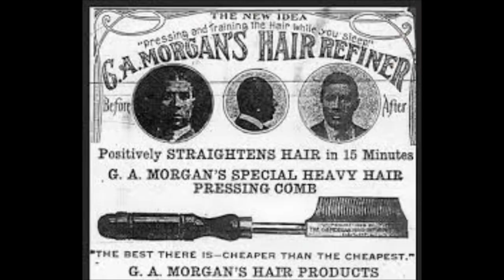The History Behind Hair Relaxers | Healthy Relaxed Hair | An Origin Story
Hey, guys!  In this video, we go over and discuss the history of hair relaxers, including who invented chemical hair straighteners, the story behind how they were created as well as the many iterations since.  So, if you ever wondered who made the first hair relaxer and its origins, here you go…